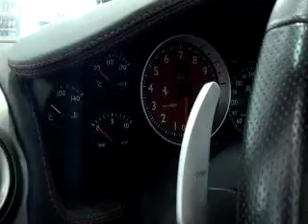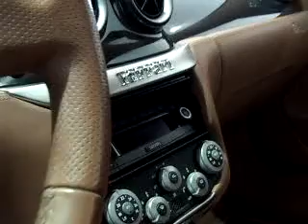FERRARI ESPLORIAMO DA VICINO LA ROSSA F430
Video di Vittorio Innocente - Presentata ufficialmente durante il Motor Show di Parigi nel settembre 2004, la F430 segna l'arrivo di una nuova generazione di modelli, come lo sviluppo nell'uso dell'alluminio, iniziato con la 360 Modena. E' stata la prima auto al mondo a montare l'E-Diff, un differenziale elettronico, e il cosiddetto "manettino" derivato dalla F1. Il motore della F430 è un V8 di 90° con monoblocco e testate realizzate in lega di alluminio. Come nella Formula 1, il guidatore può cambiare la messa a punto della sua automobile per mezzo del selettore posizionato sul volante. Il manettino è un commutatore rotante che è stato adottato direttamente dalla corsa. Questo interruttore controlla celermente le regolazioni delle sospensioni, la stabilità ed il controllo della trazione, l'E-Diff e la velocità di innesto delle marce (col cambio F1). Le sospensioni sono del tipo a triangoli sovrapposti sia all'anteriore che al posteriore, per la prima volta su Ferrari V8 sono regolabili per fornire un equilibrio fra sportività e comodità. Lavorando in stretta collaborazione con Brembo, gli assistenti tecnici del Ferrari hanno sviluppato dei dischi con una lega che include l'uso del molibdeno per migliorare la dissipazione di energia e calore. Questa nuova lega fornisce prestazioni di frenata significativamente migliori. La produzione di questo modello è terminata nel 2009.

Videos Vittorio Innocente - officially presented during the Paris Motor Show in September 2004, the F430 signals the arrival of a new generation of models, such as developing the use of aluminum, which began with the 360 Modena. It 'was the first car in the world to mount the E-Diff electronic differential and the "knob " is derived from F1. The F430 engine is a 90 ° V8 with cylinder blocks and heads made ​​of aluminum alloy. As in Formula 1, the driver can change the setup of his car using the switch located on the steering wheel. The rotary knob is a rotary switch that has been taken directly from the race. This quickly switch controls the suspension settings, stability and traction control, the E-Diff and the speed of engagement of the gears (with the F1 gearbox). The suspension is double wishbone type both front and rear, for the first time in a Ferrari V8 can be adjusted to provide a balance between sportiness and comfort. Working in close collaboration with Brembo, Ferrari's engineers have developed disks with a league that includes the use of molybdenum for thermal energy and heat. This new alloy provides significantly better braking performance. The production of this model is finished in 2009.